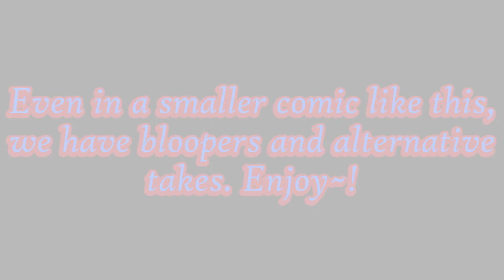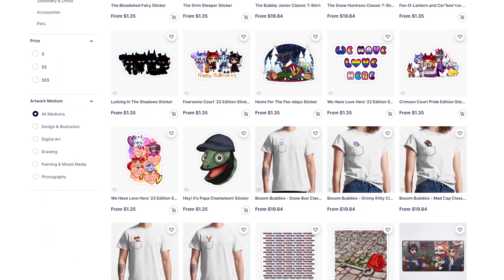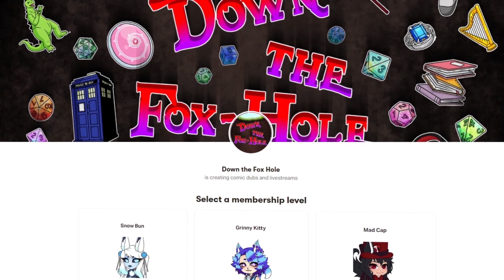Moving Forward (A Helluva Boss Comic Dub) {Musicless/Rain Fall Version}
After they're run in with Crimson and Striker, it all seems different, yet... somehow familiar. (This version removes the background music of the main comic, to give it a little different feel)